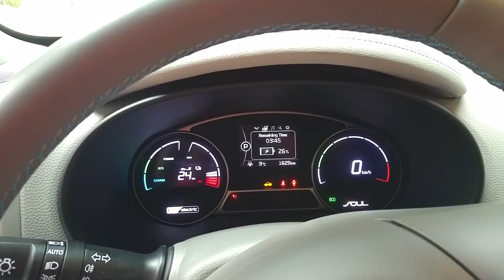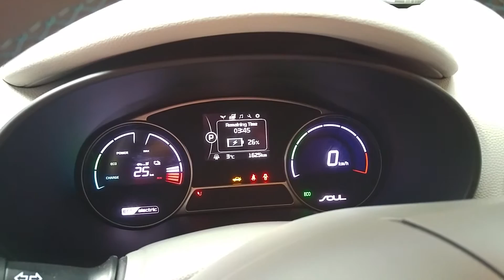Test drive сп. твоят БЕЗНЕС - KIA Soul EV - зареждане в зарядна станция